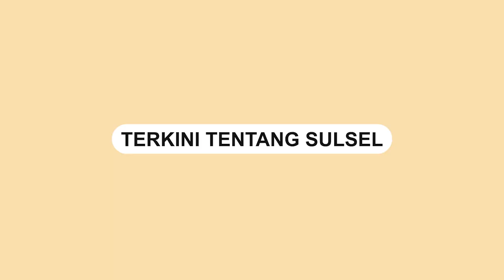Walikota dan Ketua DPRD Makassar Dukung Polisi Tindak Kendaraan Knalpot Brong di Jalan Raya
Walikota Makassar, Danny Pomanto, memberikan dukungannya kepada Polrestabes Makassar dalam menindak kendaraan yang menggunakan knalpot brong di jalan raya.

Menurut Danny, kendaraan tersebut sangat mengganggu kenyamanan masyarakat Makassar karena suara bisingnya memberikan dampak negatif terhadap pengendara lain.

Dalam hal ini, Ketua DPRD Kota Makassar, Rudianto Lallo, juga memberikan dukungannya kepada Polrestabes Makassar untuk menindak para pengendara motor yang memodifikasi kendaraannya dengan knalpot brong.

Hal ini dilakukan untuk menjaga ketertiban lalu lintas dan kenyamanan masyarakat dalam beraktivitas di jalan raya.

Pihak kepolisian juga telah memulai tindakan untuk menindak kendaraan yang menggunakan knalpot brong di jalan raya.

Dalam sebuah video yang dibagikan di akun @/satlantaspolrestabesmakassar_ pada 25 Februari, polisi telah berhasil menindak 308 kendaraan yang melanggar aturan.
Video terkini dan terbaru..